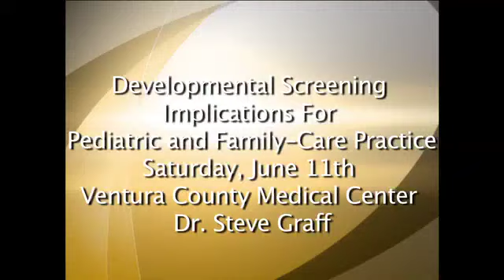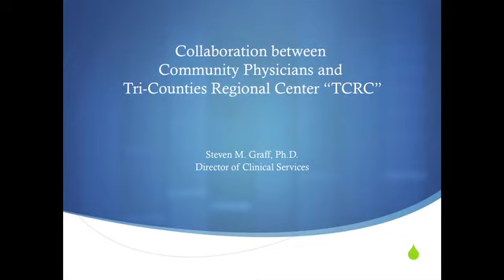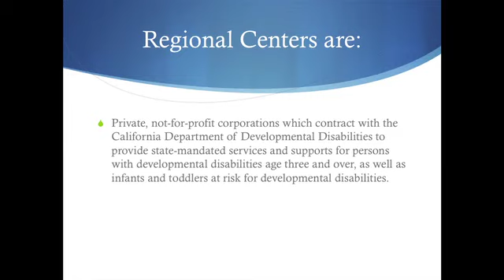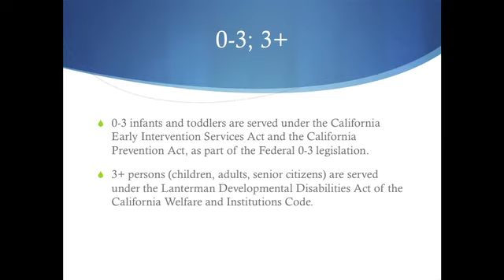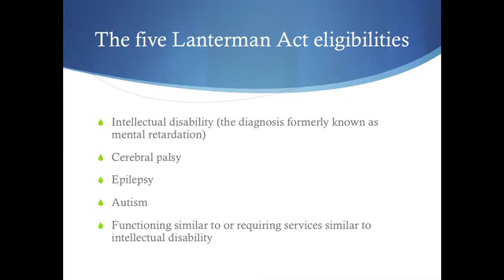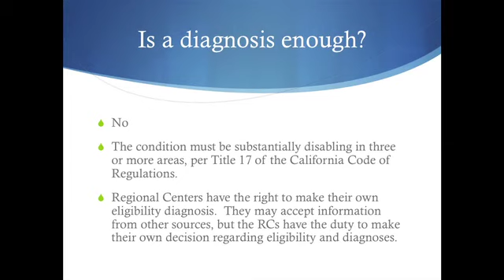Dr Graff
Developmental Screening: Implications for Pediatric and Family-Care Practice. Saturday June 11th 2011 at Ventura County Medical Center. Hosted by Landon Pediatric Foundation. Funding support by First5 of Ventura County.